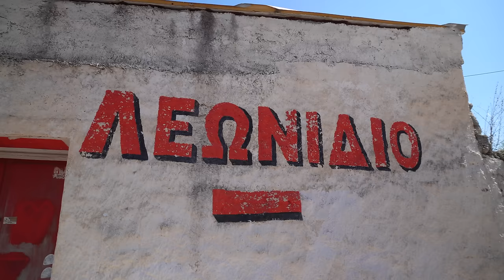To zobaczysz tylko w Grecji! Leonidio - Peloponez | Kamperem po Grecji #23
To zobaczysz tylko w Grecji! Nigdy nie widzieliśmy niczego tak pięknego jak huczna Wielkanoc w Leonidio!